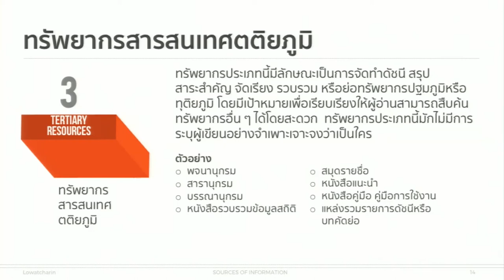KKU011 Chapter4 topic1 clip5